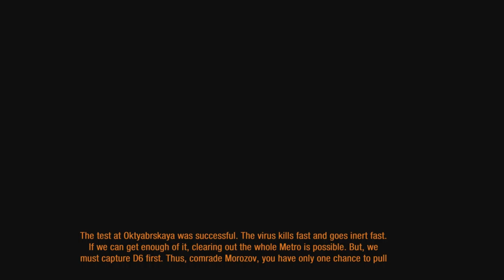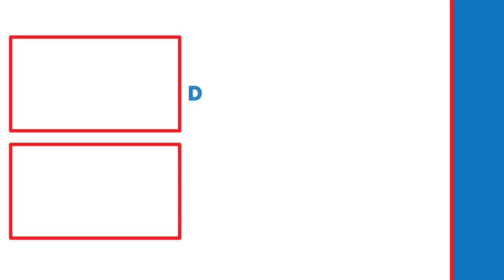THIS WAS HARD! | Metro: Last Light (Part 9)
In this video, we will be finding Pavel and determining his fate.